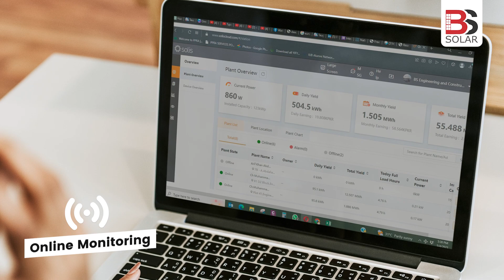Not just a panel, but a promise for sustainable future. Project MCH Bahwalpur (male) Accomplished.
"Switching to solar for a brighter, greener tomorrow. Join the movement with BS Solar ! 🌞🌿